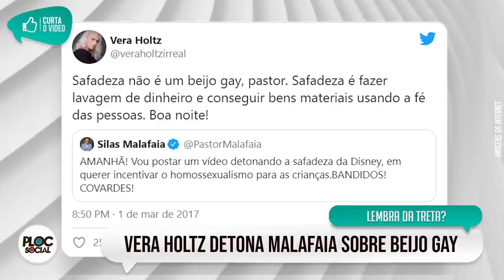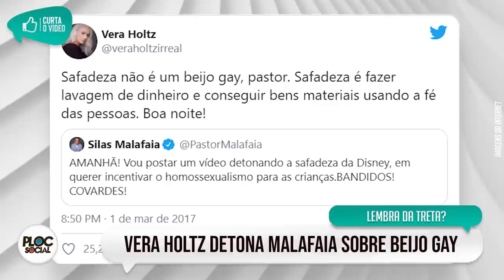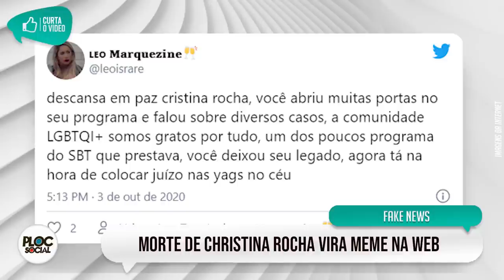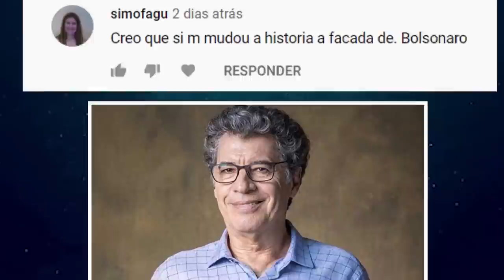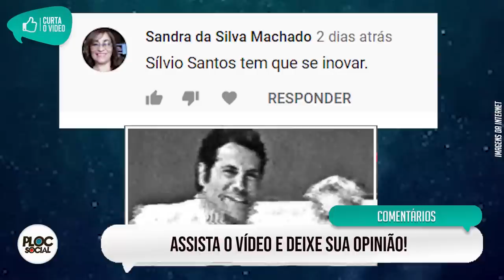FAMOSO PARTIU E FÃS LAMENTAM • PQ MAISA DEIXOU O SBT • CHRISTINA ROCHA MORREU? • GLOBO FALIU?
• Porque Maisa Silva pediu demissão do SBT por Netflix,
• Vera Holtz Silas Malafaia e Beijo Gay na Disney,
• Amanda Klein e Lacombe no Opinião no Ar,
• Dercy Gonçalves e Hebe,
• Lucas Lucco Maju Coutinho e Fantastico,
• Por onde anda Lidia Blondi e Cassio Gabus Mendes,
• Globo faliu e vai fechar,
• Christina Rocha morreu,
• Faustão demitido da Globo,
• Sílvio Santos deixa SBT,
• Paulo Betti e vídeo sobre Bolsonaro,